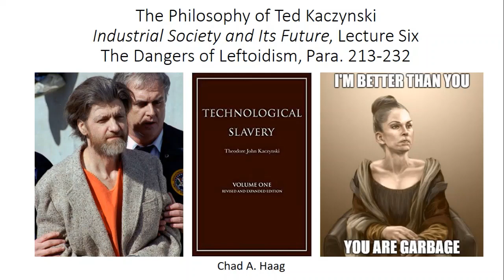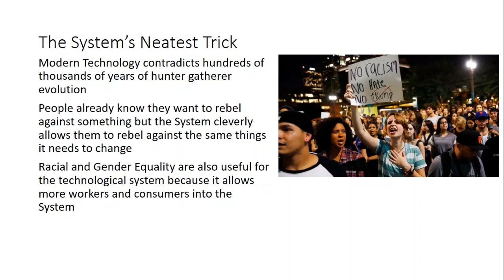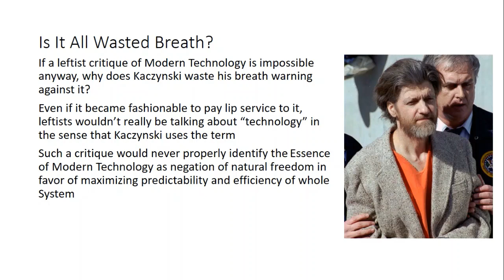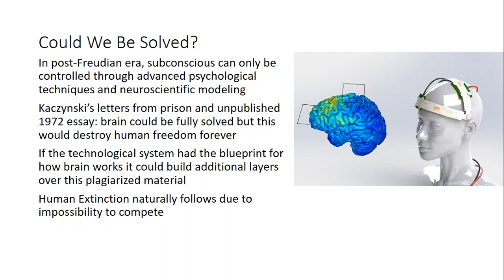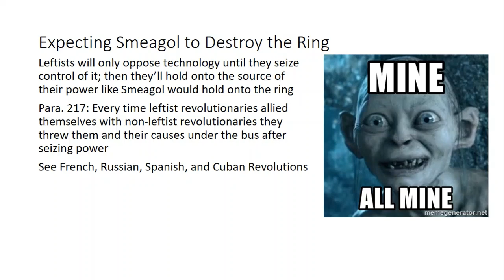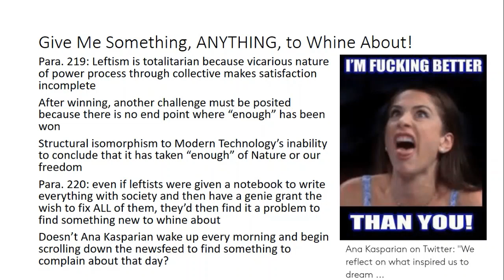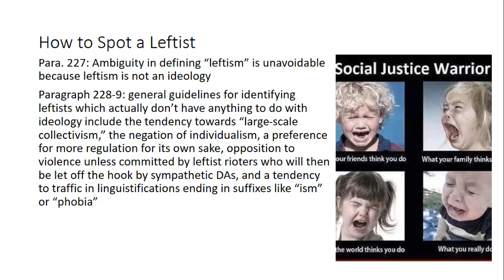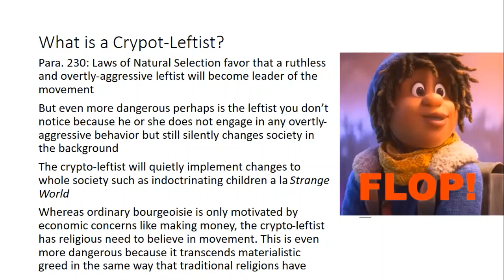The Philosophy of Ted Kaczynski Industrial Society and Its Future Lecture 6 The Danger of Leftoidism